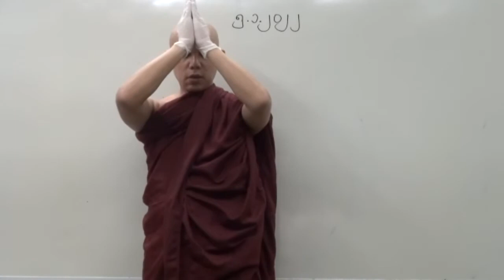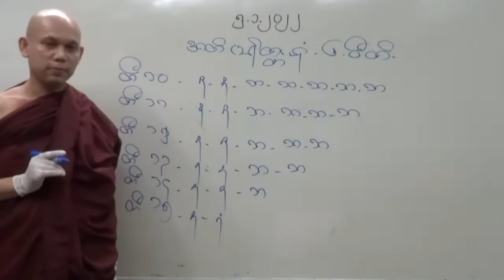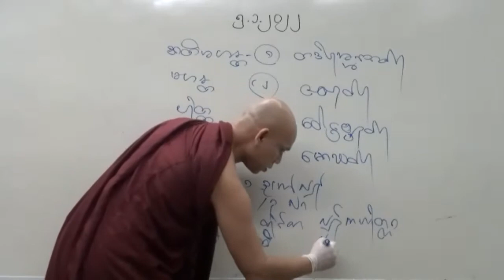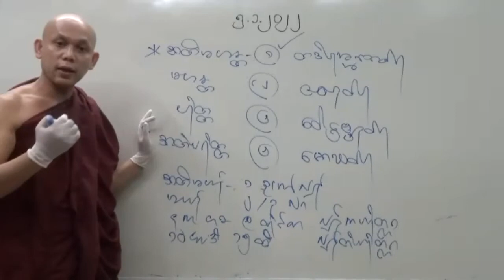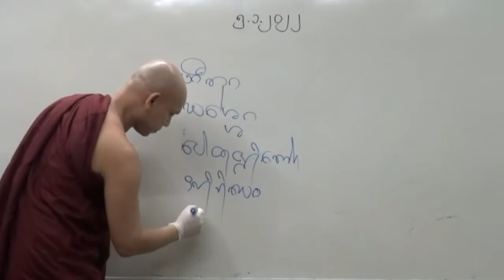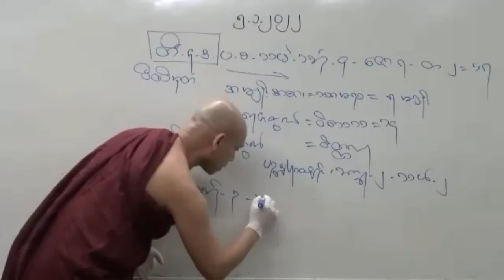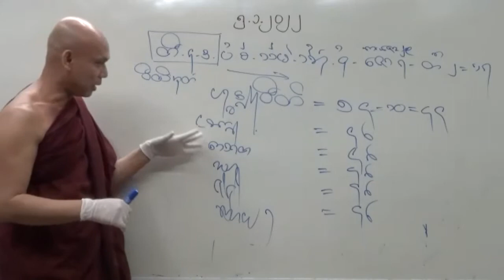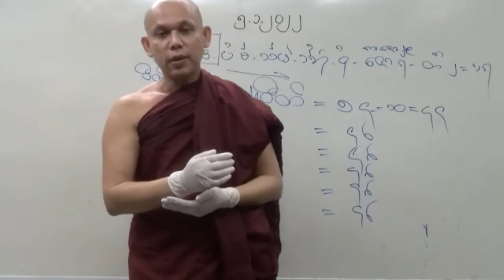Abidhamma Level 2 - Vithi - Part 7 - 05-01-2021